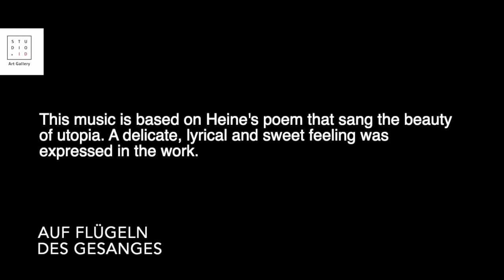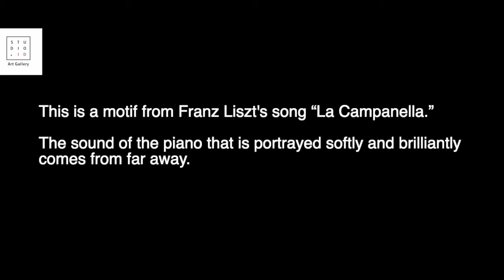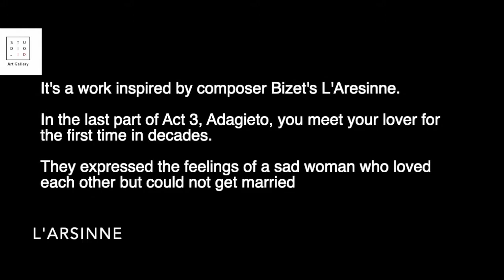Studio ID Gallery: Park Sang Su